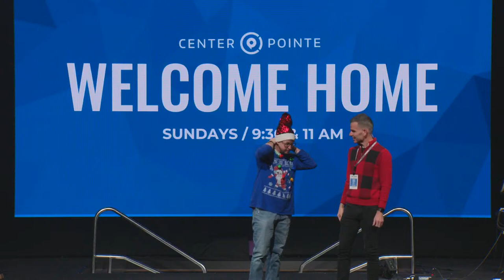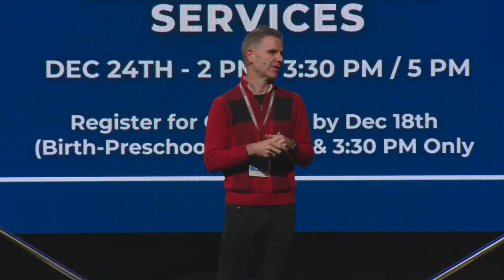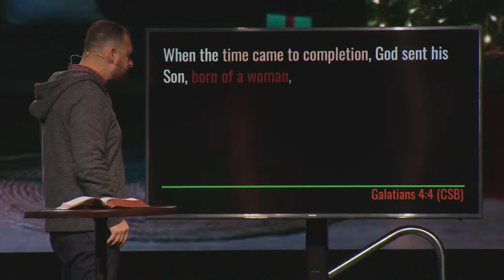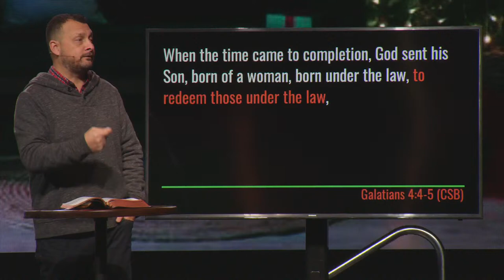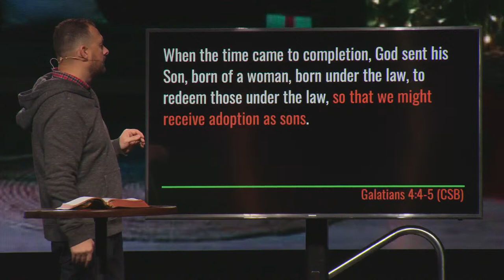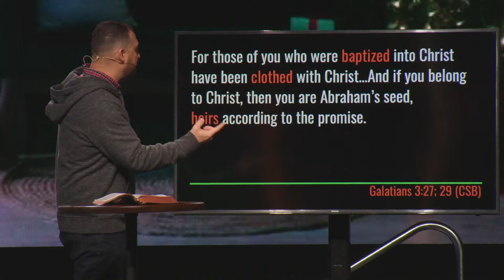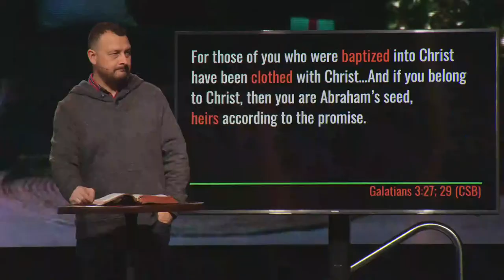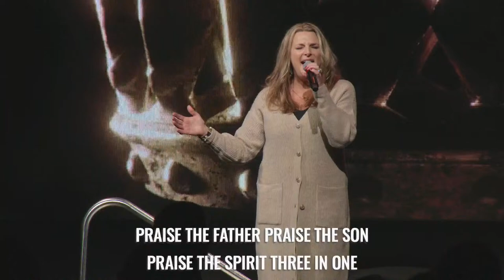A CHRISTMAS STORY: YOUR STORY (SHAWN SPRADLING)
Series: A CHRISTMAS STORY
Title: YOUR STORY
Week: 3
Teacher: SHAWN SPRADLING

SYNC ID
MB01ZNLMW0IOKPO
MB01HBTDGB1PBRS
MB01CIAD4NR5DKU
MB01QUWBNLPNZNA